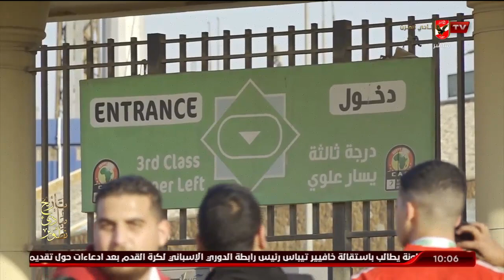أسامة حسني يُشيد بالتزام جمهور الأهلي ويشكر مؤسسات الدولة المصرية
أسامة حسني: يُشيد بالتزام جمهور_الأهلي ويشكر مؤسسات الدولة المصرية لما لاقاه النادي الأهلي من دعم ومساندة في مباراة الهلال السوداني